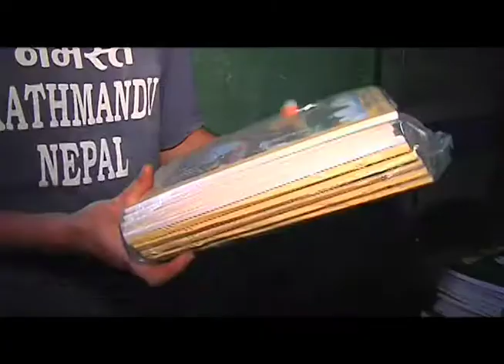14-OCT-BLUE ENERGY (ENGLISH)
On The Nicaragua's Caribbean Coast, less than 20% of the rural populatiion has access to the national electric service.
Blue energy has a goal of trying to find the best solution to energize rural communities.